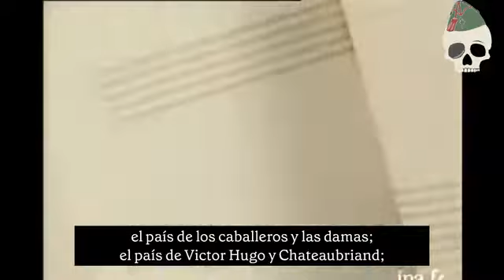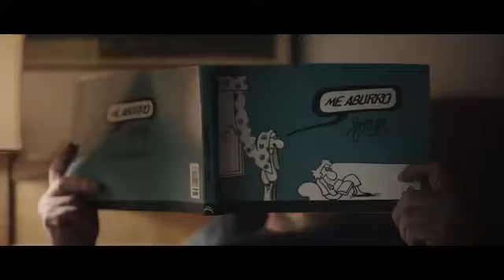Felices Fiestas 2021- 2022 Les desea Rafael Gómez de Marcos